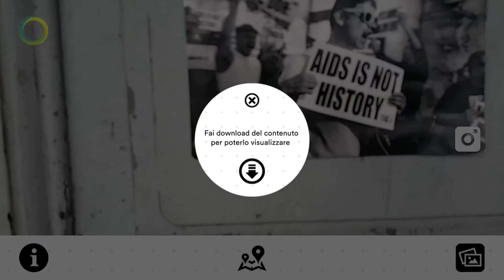OUT OF SIGHT - la realtà scientifica del virus HIV in realtà aumentata.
OUT OF SIGHT è stata una mostra fotografica realizzata grazie agli scatti di Nanni Fontana presso "la Fabbrica del Vapore di Milano".

Bepart ha permesso la visualizzazione del virus dell'HIV in realtà aumentata con un'animazione 3D rendendola semplice e comprensibile a tutti gli studenti e gli insegnanti presenti alla mostra.

L'opera scientifica in realtà aumentata ora è visibile grazie alle cartoline!

A video by: Bepart